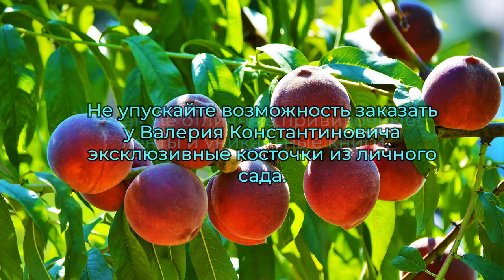Раннезимние советы сибиряка В.Железова.